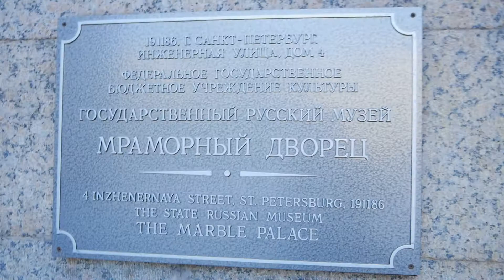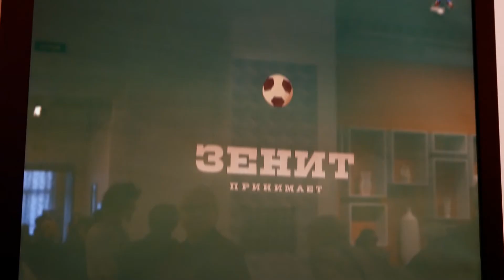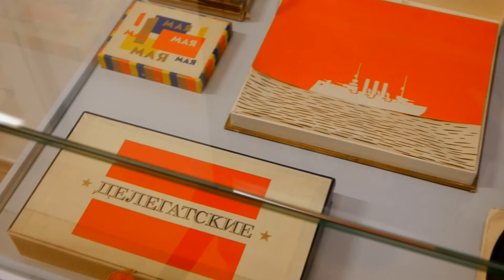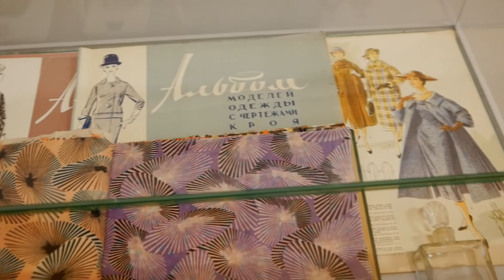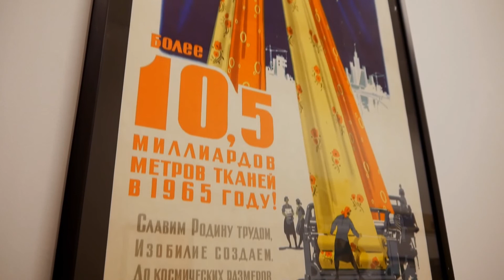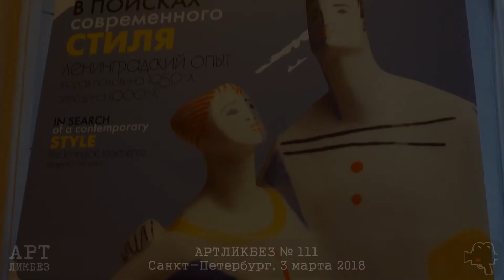В ПОИСКАХ СОВРЕМЕННОГО СТИЛЯ: Ленинградский опыт (АРТЛИКБЕЗ № 111)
В ПОИСКАХ СОВРЕМЕННОГО СТИЛЯ: Ленинградский опыт
ретро-выставка в Мраморном дворце
АРТЛИКБЕЗ № 111
арт-гиды: Вадим Климов, Вячеслав Корнев